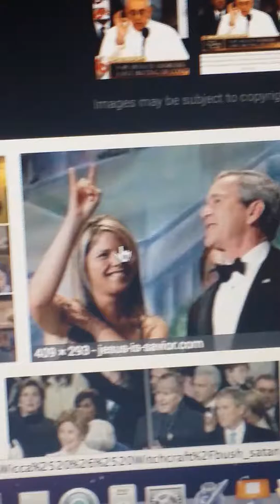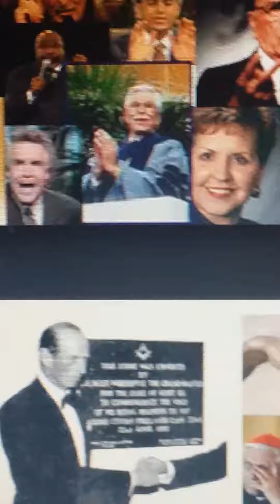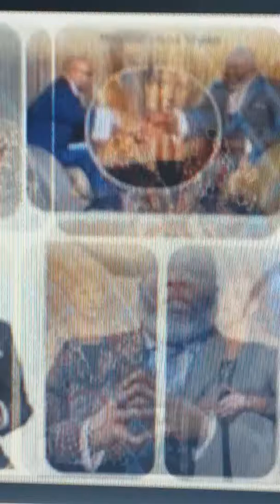Sorcerers of Revelation are Tares! Goats!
The Great Deception and Strong Delusion where they make people believe a lie. The Merchants, kings of earth, mighty men and false teachers (men's traditions). Jesus took the whip to the merchants and we are called to rebuke these lying spirits.

Seek Jesus and His Truth. We are called to worship in Spirit and in Truth! Be wise as serpents  (seeking truth), but harmless as doves (Holy Spirit filled). Ready to give mercy when they repent in total humility to Our Lord and Savior Jesus